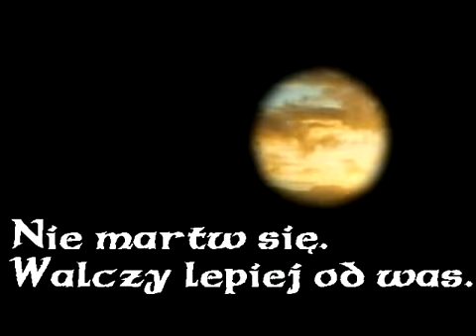Gothic II Kapitan Jacek Wróbel i Rum Obfitości 7 Falandar777